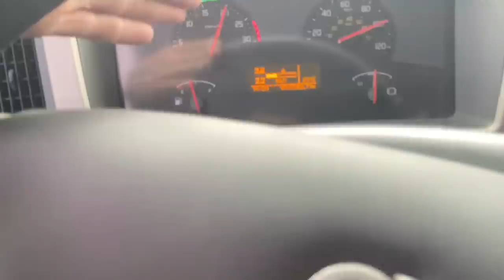VOU VIAJAR POR TODO O BRASIL? E OQUE VOU CARREGAR?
00:00-Acelerando o VM
01:41-Vou baixar o volante do VM
02:34-Olha essa carreta!
03:50-Oque vou puchar?
04:59-Parou tudo, liberaaaaa
06:58-VOU VIAJAR POR TODO O BRASIL?